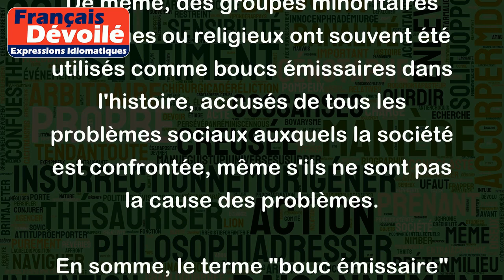Bouc émissaire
Le terme "bouc émissaire" désigne une personne ou un groupe de personnes qui est injustement accusé de quelque chose qu'il n'a pas commis, dans le but de détourner l'attention des véritables coupables ou de trouver un coupable facile à blâmer pour des problèmes plus profonds et complexes.
Par exemple, dans une entreprise où les ventes ont chuté de manière significative, les dirigeants pourraient choisir de blâmer un employé spécifique, même s'il n'est pas responsable des chiffres de vente, afin d'éviter d'avoir à admettre et à traiter les véritables problèmes sous-jacents.
De même, des groupes minoritaires ethniques ou religieux ont souvent été utilisés comme boucs émissaires dans l'histoire, accusés de tous les problèmes sociaux auxquels la société est confrontée, même s'ils ne sont pas la cause des problèmes.
En somme, le terme "bouc émissaire" désigne une personne ou un groupe de personnes injustement accusées de quelque chose pour des raisons opportunes ou pour éviter de faire face à des problèmes plus graves ou complexes.